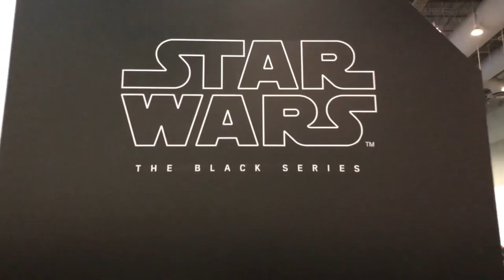Entrevista a equipo Star Wars en Hasbro - Unboxing Toy Co. 2019 ► JJyC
JuanMa entrevisto a parte del equipo de Hasbro que trabaja en las lineas de juguetes de StarWars durante la UnboxingToyCo2019